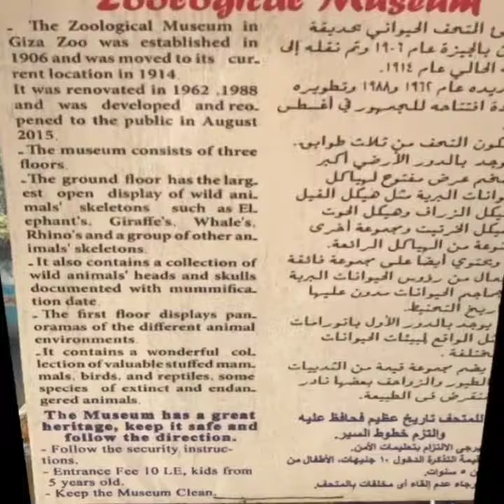جولة داخل متحف حديقة الحيوان ٤ يناير ٢٠٢٣